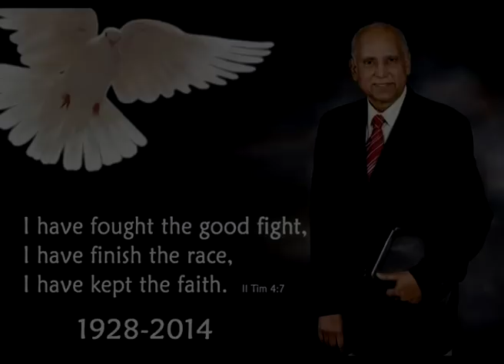Joshua Daniel LEF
Last Photos of Joe Uncle